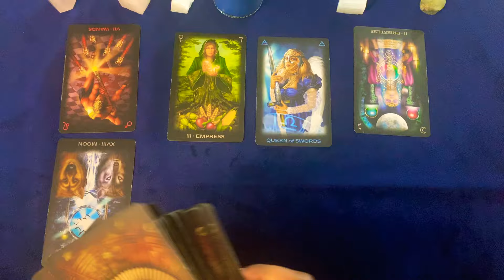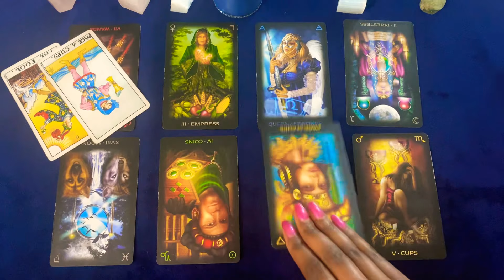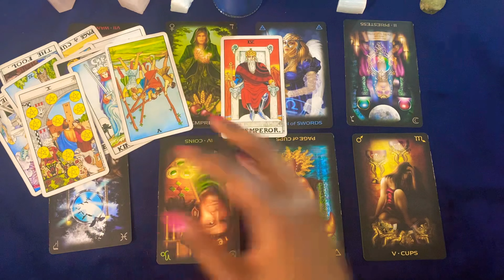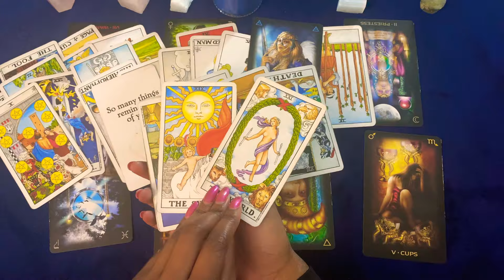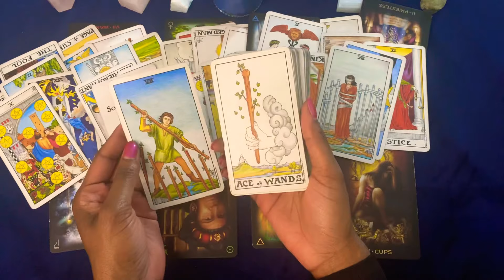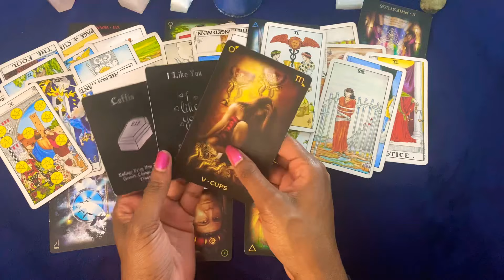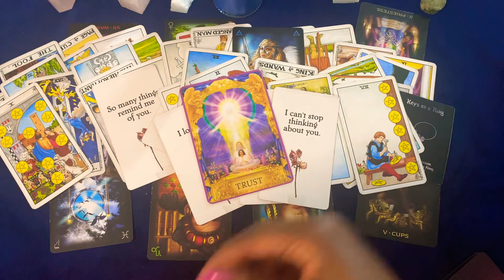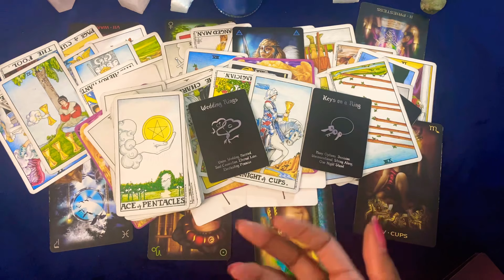🦋💙 PISCES 🌊 UNEXPECTED APOLOGY ✨ MEETING THE ONE WHO GETS YOU 💖 INSTANT BOND~ LONG TERM LOVE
Pisces you will get an unexpectd apology out of the blue from a past person…..for some of you there is still time needed to heal Pisces…a soulmate energy is right underneath you  and is ready to give you everything, the 5 of cups tells me you are still mourning over past relationships…a tower moment is coming because the stagnancy cannot remain any longer

✨✨PISCES ACTION CARD ✨✨

Knight  of Pentacles

You have goals in mind but it's just a thought, it's like you have a boulder strapped to your ankles and can't move. take this time to put more action into what you want to accomplish

💙💙  ROGUE WISDOM 🦋🦋

✨Trust your intuition, your gut feeling … you may already know the answer… the hard part is actually trusting it… ✨ 😉

🦋PERSONAL READINGS💙